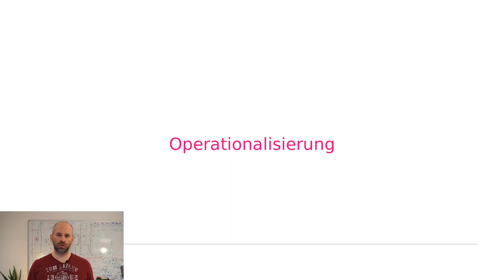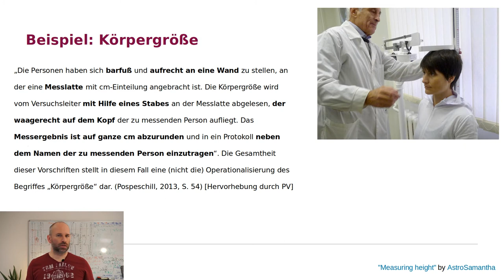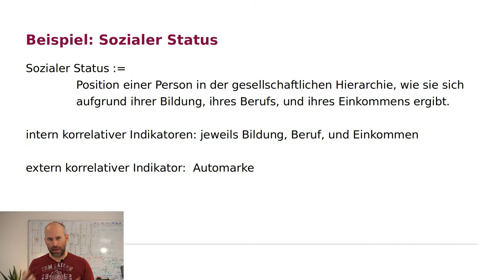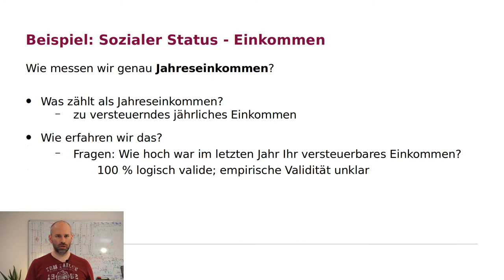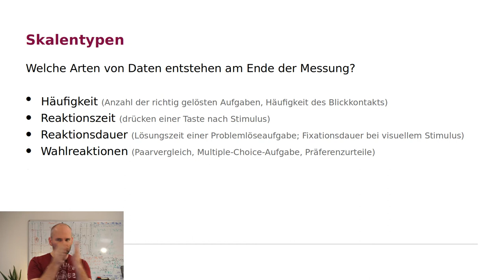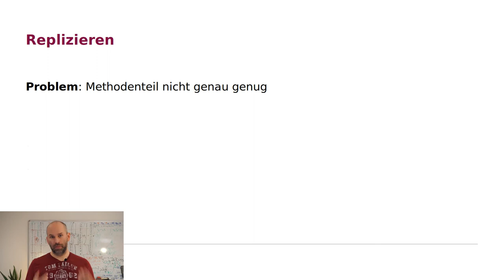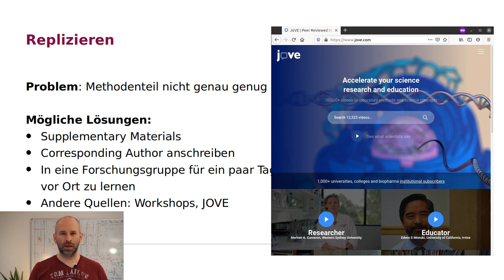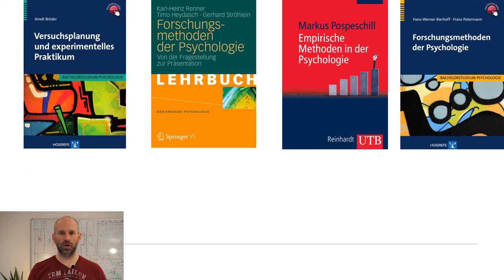Operationalisierung: Wie macht man das unsichtbare messbar?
Abschnitte des Videos:
00:00 Intro & Ziel
00:47 Theoretische Startposition
03:37 Beispiel: Körpergröße
07:32 Beispiel: Sozialer Status
10:25 Arten von Validität - Bsp: Einkommen
18:00 Skalentypen
19:23 Praktische Tipps
22:31 Operationalisierung replizieren
28:50 Preregistered Report

30:50 Büchertipps & Outro